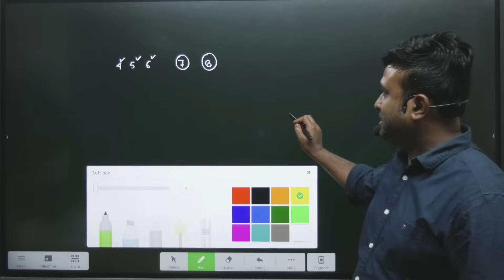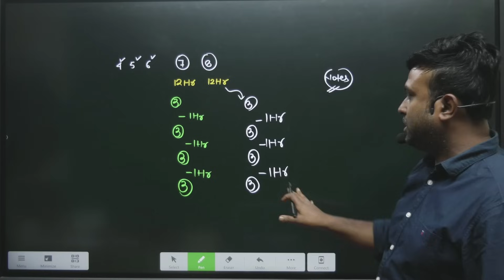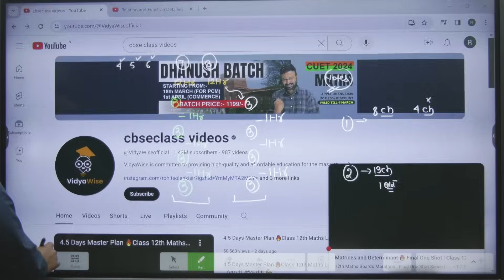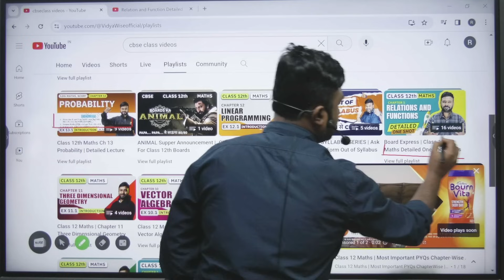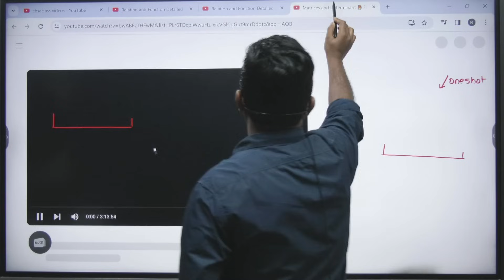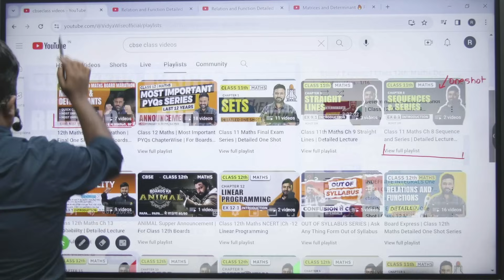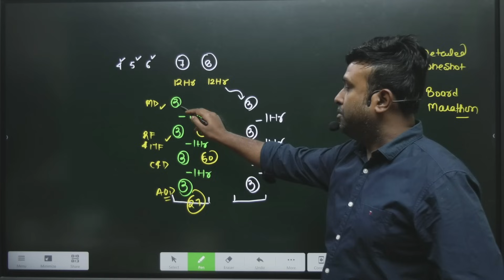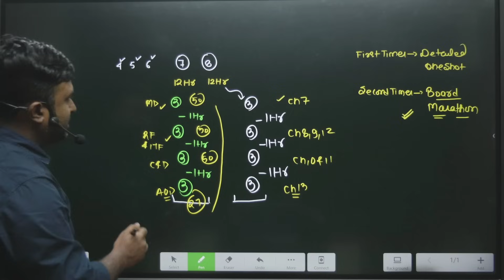Last 2-Day Plan 🔥Not Studied Anything? | Class 12th Maths Boards Exam | Cbseclass videos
Join DHANUSH BATCH and get a 20% Instant discount Apply; DHANUSH20

Join VIKRAM BATCH FOR NDA & NA (1) 2024  Apply VIKRAM20 And GET a 20% Instant Discount

Download the VidyaWise App from the given link:
For Android User:

class 12 Maths last 2 days strategy for boards 2024,
boards 2023 strategy class 12,
Passing strategy for boards 2024,
Maths board 2023 class 12 last 2 days strategy,
how to score 80 in Maths class 12 in last 2 days,
class 12 Maths most expected questions,
class 12 Maths calculus one shot,
Maths class 12 most important questions for boards 2024,